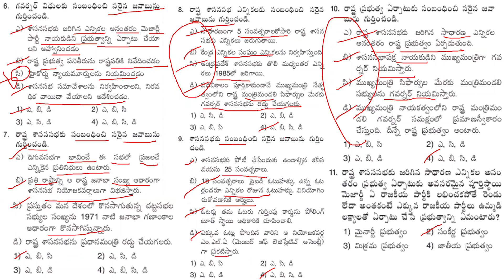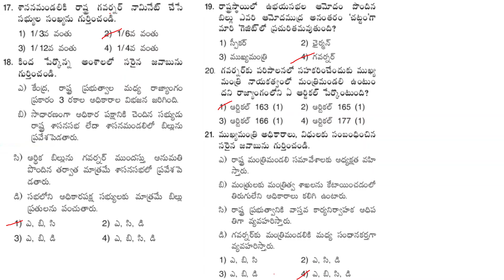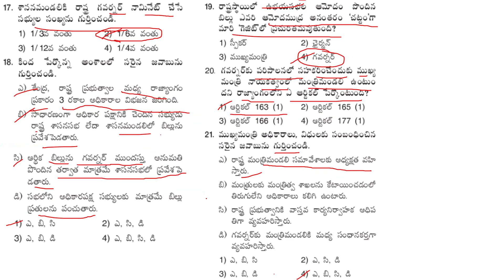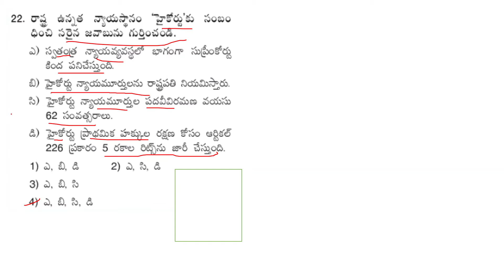TET/DSC - State Government - Important bits || టెట్/డీఎస్సీ- ముఖ్యమైన ప్రశ్నలు